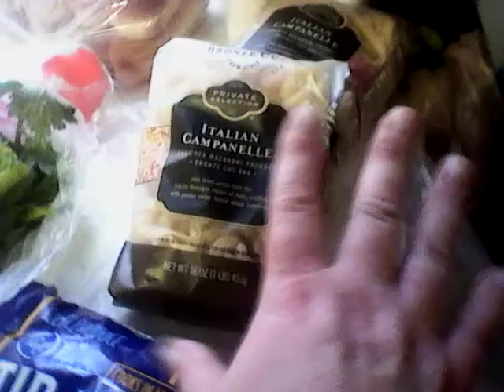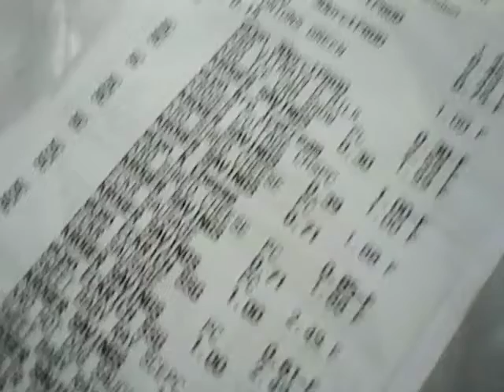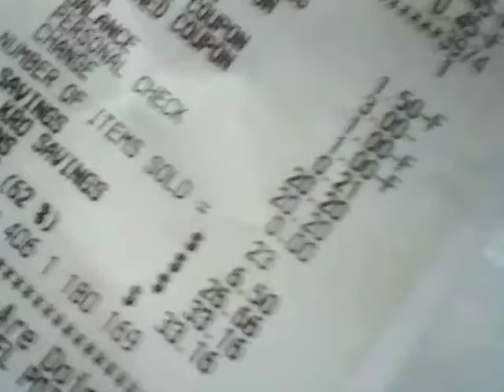Kroger Haul & Loki Antics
Cat tries to steal rubber band during haul video